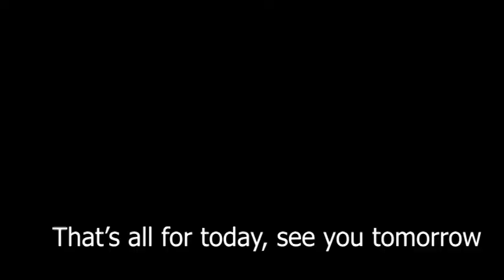Curio Sitches Vlogmas 2021: Day 4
Todays vlogmas video I am redoing my acrylic nails after I lost one yesterday and going from autumn to winter style.
I had planned to record more knitting and crochet but didn't. Maybe tomorrow.
warm hugs, Elly